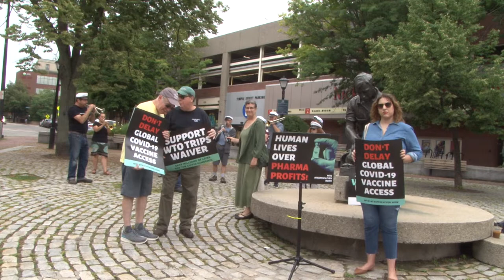Ideal Maine Social Aid and Sanctuary Band TRIPSwaiver !